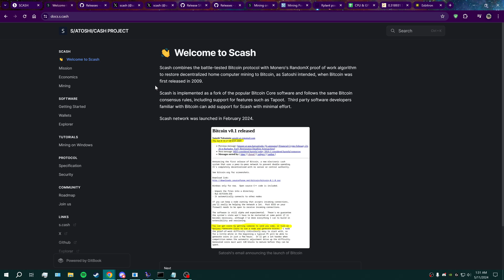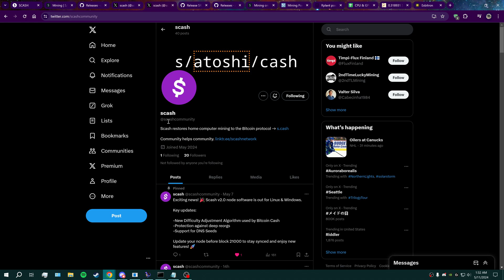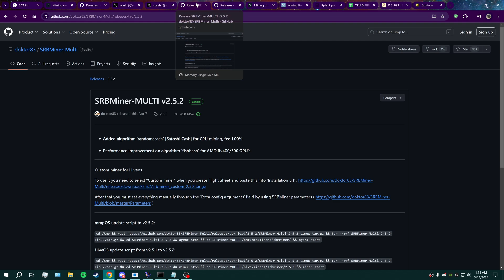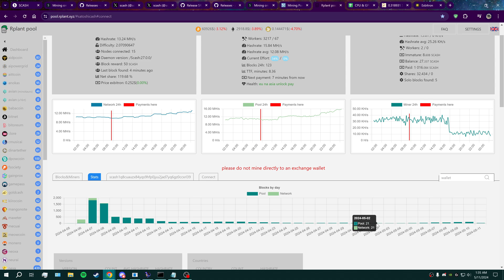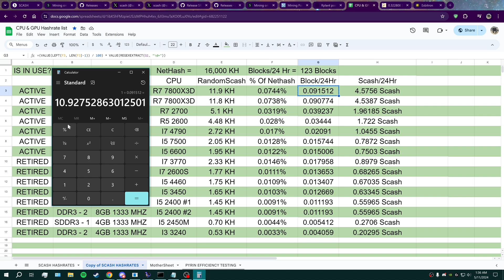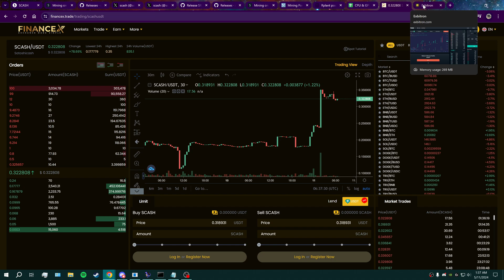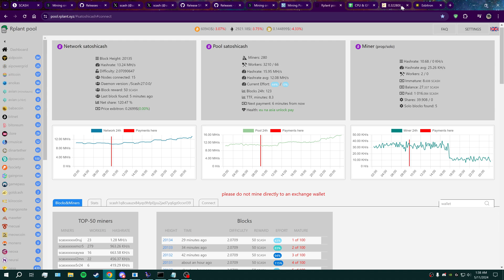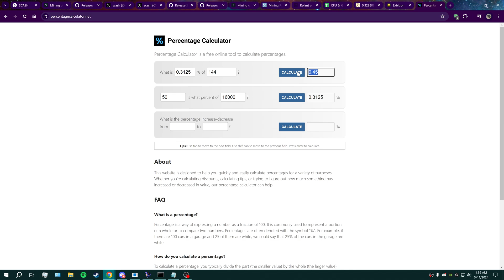Introductory to Satoshi Cash, Scash! Where to Store, Sell, Mine?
Today I will Introduce you to Satoshi Cash! I will answer commonly asked questions, how to mine, show you how to calculate earnings, current exchanges available, and share some news at the end if you stick around 😉

Links Here!!!

SRB CONFIGURATION :

@echo off
cd %~dp0
cls

SRBMiner-MULTI.exe --algorithm randomscash --keepalive true --pool stratum-na.rplant.xyz:17019 --wallet WALLET.WORKERNAME --cpu-threads THREADS
pause